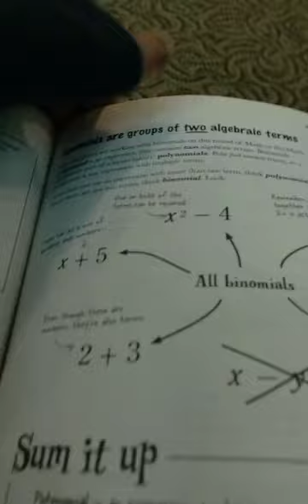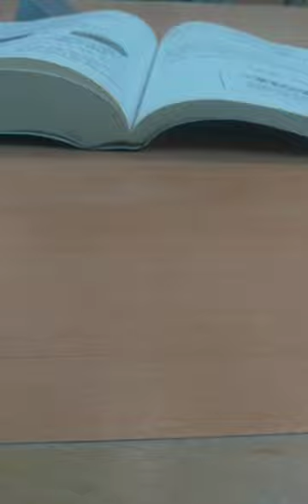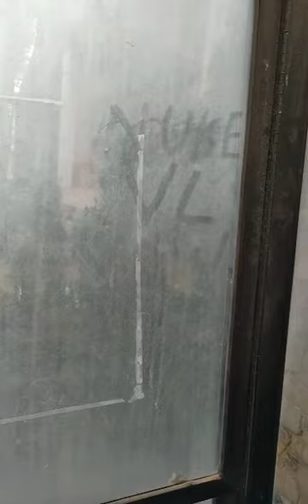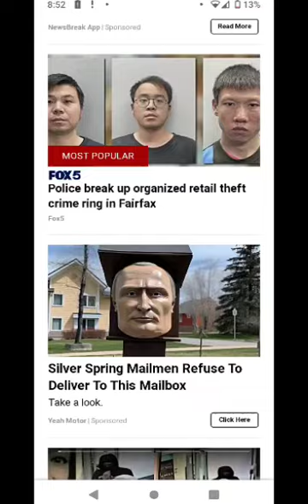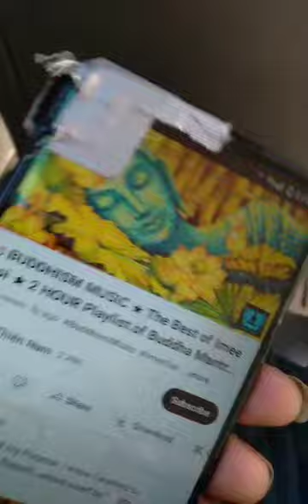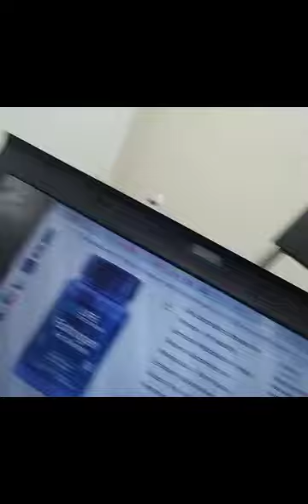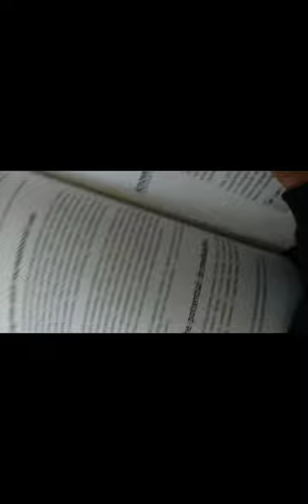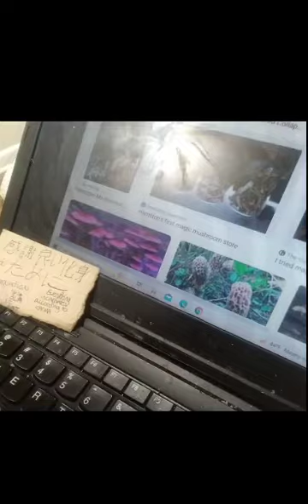Bethesda, MD, John Hopkins 7ChakraHealth人気 Sara Yang Just Moved into WJHS, week2 check-in MCPS近衛limo